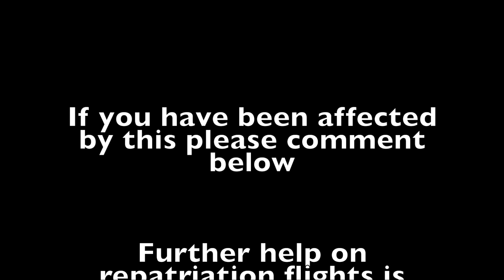THOMAS COOK GOES INTO LIQUIDATION !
Information about the collapse of the THOMAS COOK organisation following debt problems.